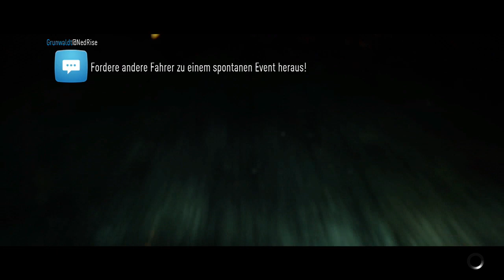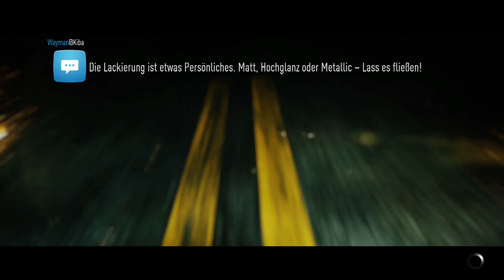NEED FOR SPEED #008 - Alte Pizza ★ Let´s Play Need for Speed 2015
«TEAMSPEAK»
Community Server: ts113.nitrado.net:17550
Zur Verfügung gestellt von Nitrado.